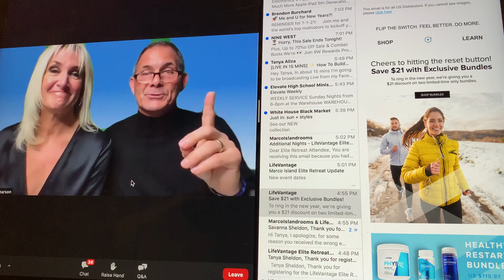7 reasons with the Pearsons